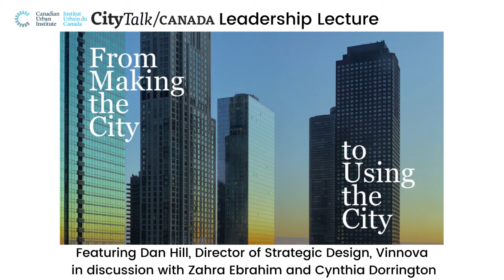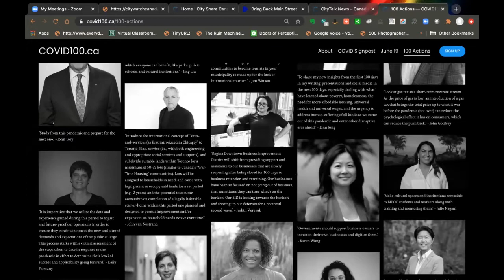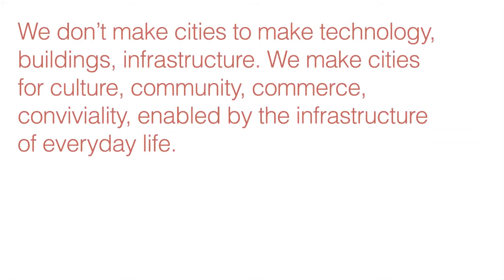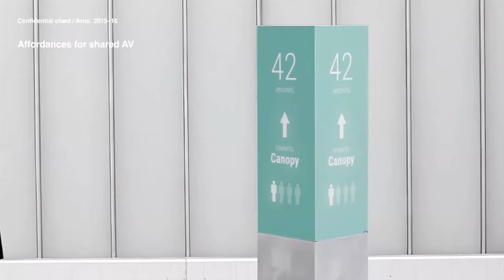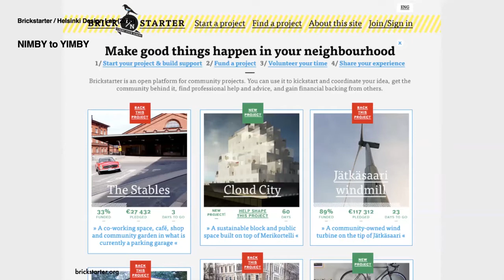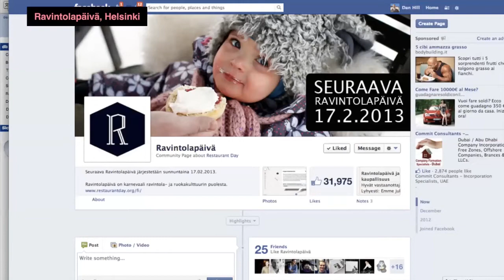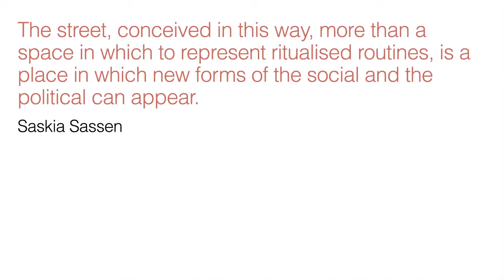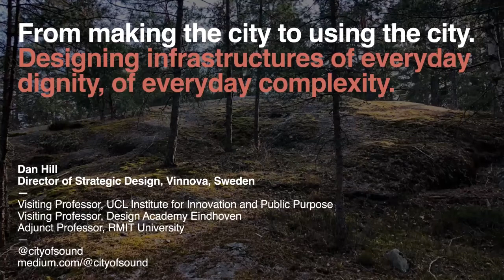From Making the City to Using the City: CityTalk Leadership Lecture 2020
To mark CUI’s 30th anniversary, the Canadian Urban Institute and its Board of Directors presented the first annual CityTalk Leadership Lecture featuring internationally renowned designer and urbanist Dan Hill for a provocative presentation on how cities can change, and a panel of Canada’s leading urbanists: Cynthia Dorrington and Zahra Ebrahim.